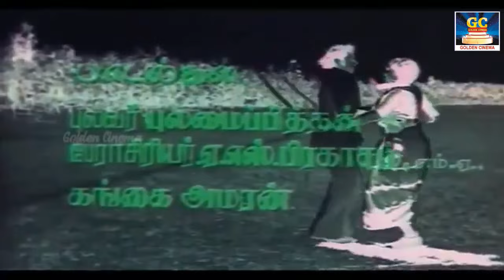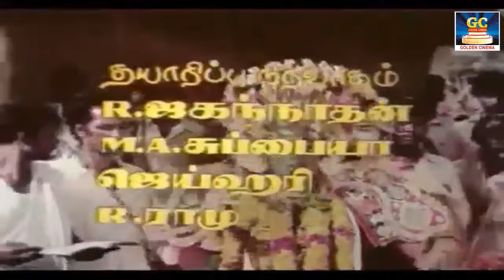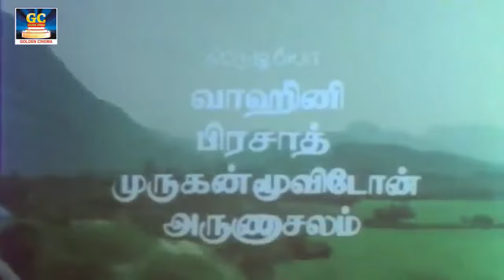இறங்கி ஆட்டம் போட வைத்த முரட்டு குத்து பாடல்கள் | Muratu Kuthu Padalgal | Goldencinema | HD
Tamil Folk Songs#Folk Songs

உறவுகள்
தூக்கியெறிந்தால்
வருந்தாதே
வாழ்ந்துக்காட்டு
உன்னை தேடிவருமளவுக்கு...

00:09 - வெத்தலை மடிச்சு கொடு
04:54 - நாலாம் கிழமையில்
10:59 - நோட்டம் கொண்ட ராசாவே
15:10 - திருநாள் வந்ததடா
19:42 - நண்டுச்சாறு காச்சிகிட்டு
22:57 - கல்லோட கல் உரச
25:32 - மாமி சிரிச்சா மல்கோவா
29:41 - பம்பாய் சிட்டி சுக்கா ரொட்டி
34:19 - வச்சப்பார்வை தீராதடி
38:13 - ஆசையின்னா ஆசை அம்மா
41:46 - குஞ்சு தான் குஞ்சு தான்
45:47 - வந்தது வசந்த காலம்

Movies
ShortFilms
Special Programs
Events
Movie News

EverGreenTamil - GoldenCinema